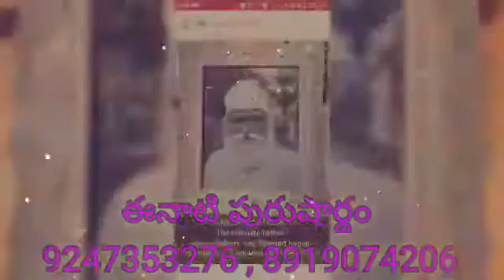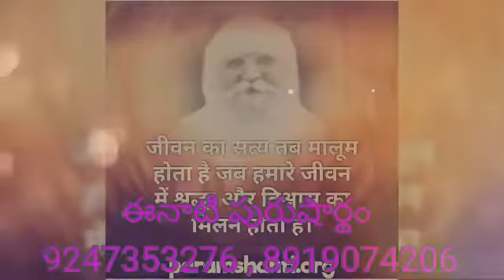*7-11-2024* 🎇ఈ రోజు పురుషార్థమునకు ధారణ పాయింట్స్ 🎇తెలుగులో దేవి